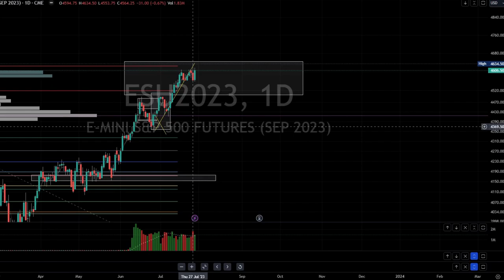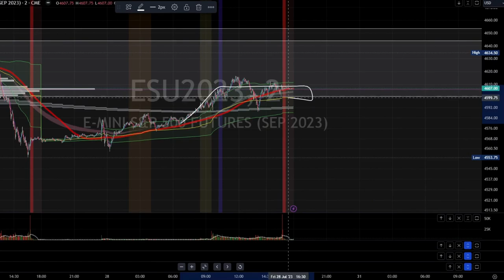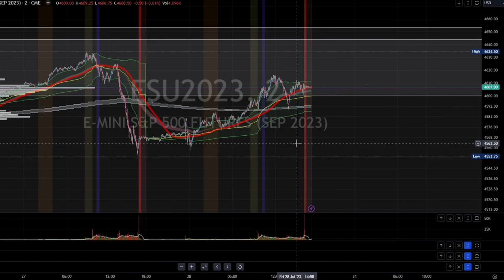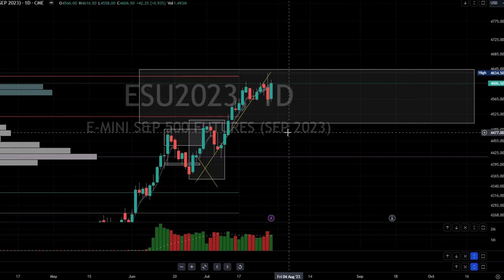ES Futures - SP 500 Forecast and Recap - 07.28.2023